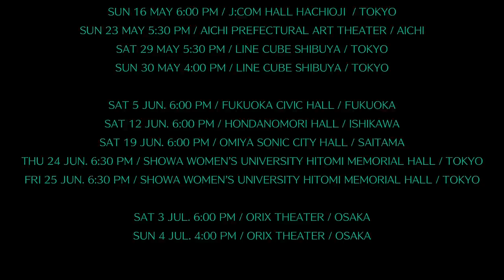MITSUHIRO OIKAWA ONE MAN SHOW TOUR 2021『SOUL TRAVELER』(FOR J-LOD Live)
及川光博ワンマンショーツアー2021『SOUL TRAVELER』
2021年10月27日
映像商品発売決定！

【プレミアムBOX Blu-ray】Blu-ray+PhotoBook
本編DISC+24Pフォトブック
・三方背スリーブケース&デジパック仕様
・副音声：及川光博本人によるオーディオコメンタリー（本編DISC）
VIZL-1950
¥8,400+税

【プレミアムBOX DVD】DVD+PhotoBook
VIZL-1951
¥7,000+税

収録曲
‹Blu-ray・DVD共通›
Purple Diamond
イチャイチャしたい。～Shinin’ Star
BE MY ONE
未熟者にはわかるまい。
ラブ・アンドロイド
アクアリウム
彼の比率
悲しみで胸がいっぱい
抱き枕
ビトゥイーン・ザ・シーツ
Q.I.D.
求めすぎてる？僕。‹デラックス›
死んでもいい
今夜、桃色クラブで。‹すきすきソングver.›
CRAZY A GO GO !! 〜FUNKY GOOD TIME !!〜
Shake me, darlin'
バラ色の人生
炎上! バーニング・ラブ

及川光博ワンマンショーツアー2021『SOUL TRAVELER』ダイジェスト
今年の全国ツアーは、4月3日の千葉　森のホール21を皮切りに、7月4日大阪　オリックス劇場まで全15公演。

‹ツアースケジュール›
4月3日(土) 千葉 森のホール21・大ホール
4月10日(土) 広島 JMSアステールプラザ　大ホール
4月17日(土) 兵庫 神戸国際会館こくさいホール
4月24日(土) 神奈川 神奈川県民ホール・大ホール
5月16日(日) 東京 J:COMホール八王子（八王子市民会館）
5月23日(日) 愛知 愛知県芸術劇場大ホール
5月29日(土) 東京 LINE CUBE SHIBUYA
5月30日(日)  東京 LINE CUBE SHIBUYA
6月5日(土) 福岡 福岡市民会館
6月12日(土) 石川 本多の森ホール
6月19日(土) 埼玉 大宮ソニックシティ・大ホール
6月24日(木) 東京 昭和女子大学　人見記念講堂
6月25日(金)  東京 昭和女子大学　人見記念講堂
7月3日(土) 大阪 オリックス劇場
7月4日(日) 大阪 オリックス劇場
MITSUHIRO OIKAWA ONE MAN SHOW TOUR 2021『SOUL TRAVELER』Digest
This year's national tour will start with MORI・NO・HALL21 in Chiba on April 3rd, and will perform a total of 15 performances until July 4th at the ORIX THEATER in Osaka.

‹TOUR SCHEDULE›
SAT 3 APR. / MORI・NO・HALL21 / CHIBA
SAT 10 APR. / JMS ASTER PLAZA HALL / HIROSHIMA
SAT 17 APR. / KOBE INTERNATIONAL HOUSE KOKUSAI HALL/ HYOGO
SAT 24 APR. / KANAGAWA KENMIN HALL / KANAGAWA
SUN 16 MAY / J:COM HALL HACHIOJI / TOKYO
SUN 23 MAY / AICHI PREFECTURAL ART THEATER / AICHI
SAT 29 MAY / LINE CUBE SHIBUYA / TOKYO
SUN 30 MAY / LINE CUBE SHIBUYA / TOKYO
SAT 5 JUN. / FUKUOKA CIVIC HALL / FUKUOKA
SAT 12 JUN. / HONDANOMORI HALL / ISHIKAWA
SAT 19 JUN. / OMIYA SONIC CITY HALL / SAITAMA
THU 24 JUN. / SHOWA WOMEN’S UNIVERSITY HITOMI MEMORIAL HALL / TOKYO
FRI 25 JUN. / SHOWA WOMEN’S UNIVERSITY HITOMI MEMORIAL HALL / TOKYO
SAT 3 JUL. / ORIX THEATER / OSAKA
SUN 4 JUL. / ORIX THEATER / OSAKA